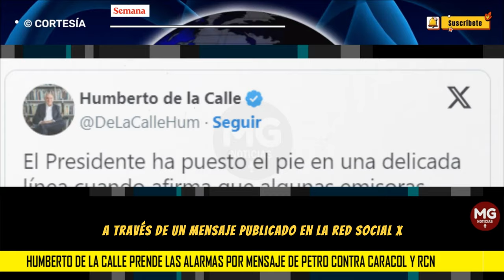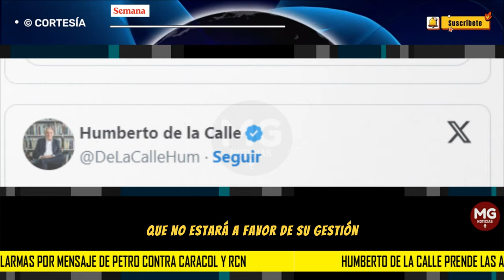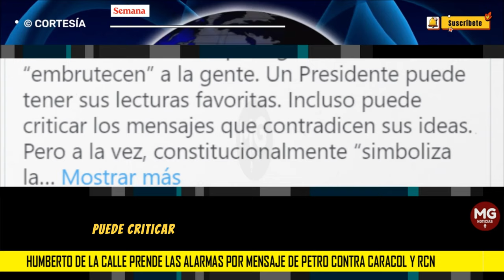🟡🚨 HUMBERTO DE LA CALLE PRENDE LAS ALARMAS POR MENSAJE DE PETRO CONTRA CARACOL Y RCN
En este sentido, el senador Humberto de la Calle sentó su posición a través de un mensaje publicado en la red social X, antes Twitter, en el que se sumó a la ola de críticas lanzadas contra Petro por el mensaje lanzado en ese acto público.
SEMANA